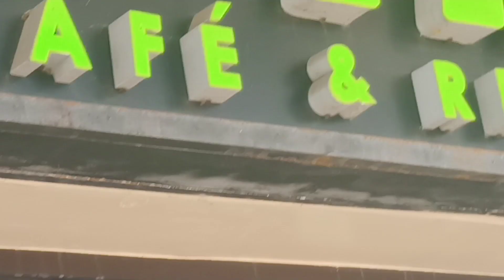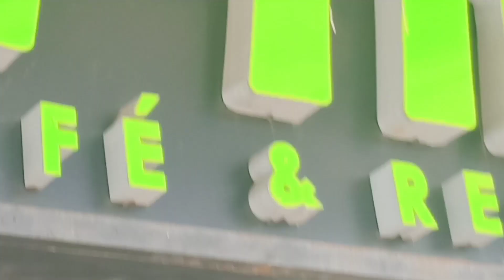Lunch at Finio Pearl Drive